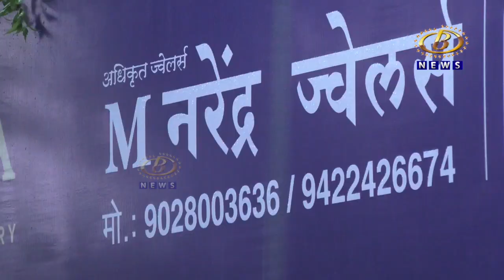सुप्रसिध्द किसना डायमंड अँड गोल्ड ज्वेलरीकडून कोल्हापूरच्या रेसिडेंन्सी क्लबमध्ये प्रदर्शन सुरू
सुप्रसिध्द किसना डायमंड अँड गोल्ड ज्वेलरीकडून कोल्हापूरच्या रेसिडेंन्सी क्लबमध्ये प्रदर्शन सुरू, सोने आणि हिर्‍याचे नाविन्यपूर्ण दागिने घेण्याची संधी